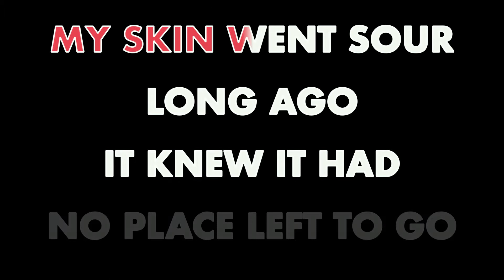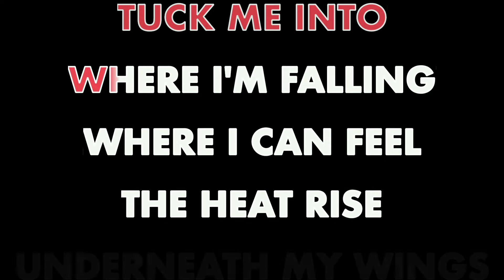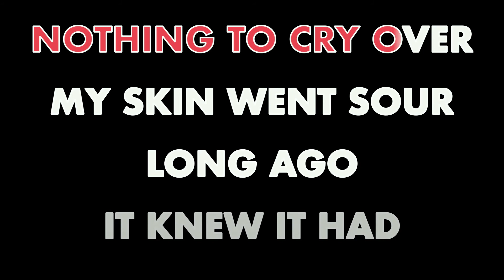ALKALINE TRIO ✴ TUCK ME IN ✴ KARAOKE INSTRUMENTAL ✴ PMK